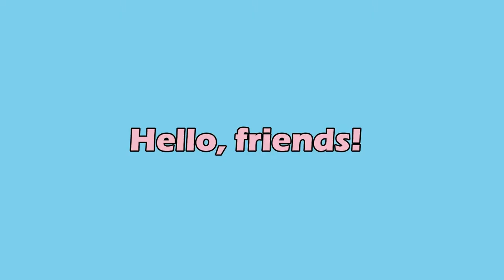Very cheap watercolor calligraphy!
Hello, friends!

In today's video, I did watercolor calligraphy using Dong-A watercolor. It's super cheap yet the quality is surprising!
I am Nicole Insao, the person behind NikulayPH. I am a creative entrepreneur and a maker! :) Welcome to my world filled with fun and colorful adventures. 🎨❤️🇵🇭

Instagram: @nikulayph (my art account)
                    @nikowllee (my other ig account lol)